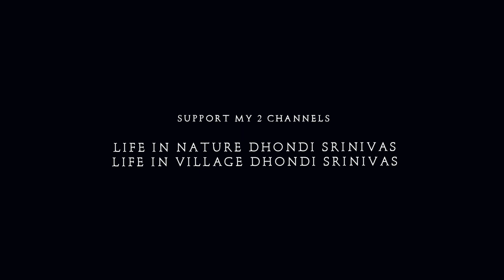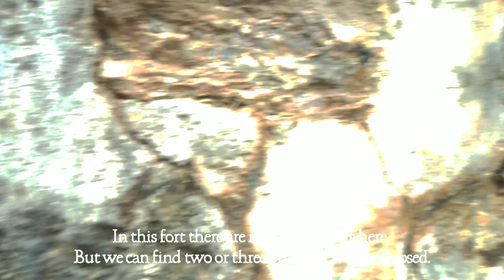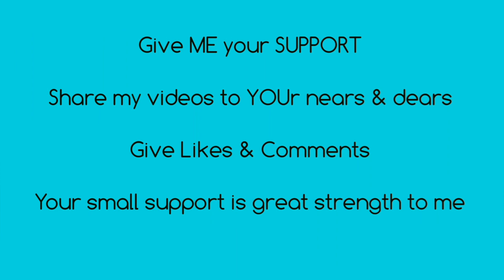History of Nirmal Forts Battis Ghad Part 5 | The room of AMMUNITIONS and THE SECRET CHUNNEL OF FORT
A clear history of Battisghad. Part 5.

telangana historical places
బత్తీస్ ఘడ్
నిర్మల్ ఖోటలు
నిర్మల్ చరిత్ర
నిర్మల్ చరిత్రాత్మక కట్టడాలు
నిర్మల్ పురాతన కట్టడాలు
నిర్మల్ వీడియోలు
నిర్మల్ చరిత్ర వివరాలు
తెలంగాణ ఖోటలు
తెలంగాణ ఘడులు
తెలంగాణ బురుజులు
తెలంగాణ టూరిజం